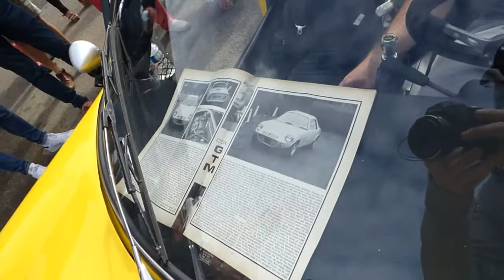GTM Cox Kit Car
Présentation d'un Kit Car GTM  lors du rassemblement mensuel aux Étangs d'Apigné (35)